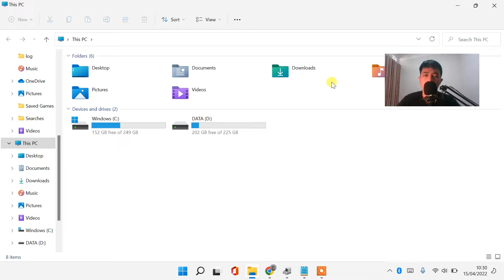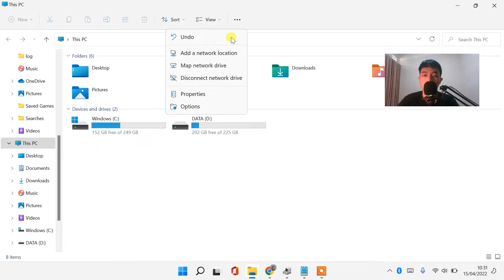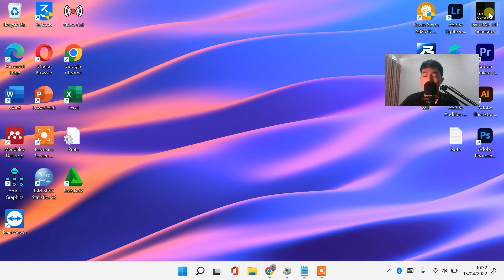CARA MENGATASI BUKA FILE EXPROLER LOADING LAMA & LAMBAT (ERROR) DI WINDOWS 10 & WINDOWS 11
𝗛𝗮𝗹𝗼 𝗪𝗮𝗿𝗴𝗮 𝗗𝗶𝗴𝗶𝘁𝗮𝗹 !
Semoga Berhasil!
Sangat membantu untuk mengembangkan channel ini heheh 😁

cara mengatasi windows file exproler not responding
cara mengatasi file explorer not responding windows 10
cara mengatasi file explorer not responding di windows 10
cara mengatasi windows explorer not responding
cara mengatasi laptop not responding windows 10
cara mengatasi windows file explorer not responding automatically
cara mengatasi windows file explorer not responding after update
cara mengatasi windows file explorer not responding after reboot
cara mengatasi windows file explorer not responding after windows update
cara mengatasi windows file explorer not responding all the time
cara mengatasi windows file explorer not responding activated
cara mengatasi windows file explorer not responding by default
cara mengatasi windows file explorer not responding blue screen
cara mengatasi windows file explorer not responding black screen
cara mengatasi windows file explorer not responding buka
cara mengatasi windows file explorer not responding bisa dibuka
cara mengatasi windows file explorer not responding besar sering
cara mengatasi windows file explorer not responding correctly
cara mengatasi windows file explorer not responding chrome
cara mengatasi windows file explorer not responding chromebook
cara mengatasi windows file explorer not responding chrome os
cara mengatasi file explorer tidak bisa dibuka windows 10
windows file explorer tidak bisa dibuka karena nama terlalu panjang
windows file explorer tidak bisa dibuka karena protected view
mengatasi windows explorer yang membuka sendiri atau orang tua
mengatasi windows explorer yang membuka sendiri cara
mengatasi windows explorer yang membuka sendiri di indonesia
mengatasi windows explorer tidak berfungsi
mengatasi windows explorer tidak berfungsi ai
mengatasi windows explorer tidak berfungsi aktivasi
mengatasi windows explorer tidak berfungsi booting
mengatasi windows explorer tidak berfungsi buka start menu
mengatasi windows explorer tidak berfungsi browsing
cara mengatasi windows explorer tidak bisa dibuka
mengatasi windows explorer tidak bisa dibuka
file explorer error
windows file explorer error
windows 11 file explorer error
file explorer error accessing thread
file explorer error access
file explorer error adding symbols
file explorer error blue screen